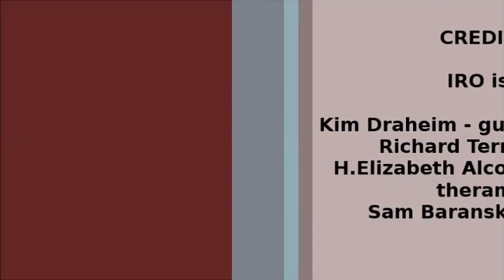Infrared radiation Orchestra - I am the Walrus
Infrared Radiation Orchestra @ The Silverline Tap Room Juky 30th 2016.